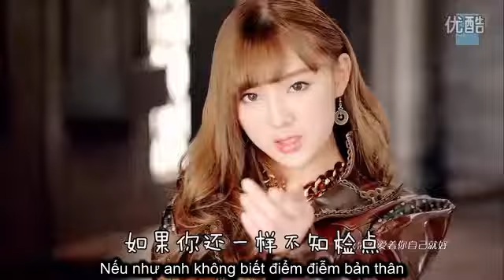[VietSub] [SVT] [ Hùng Loan ] Hồ Ly Tinh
Triệu Gia Mẫn SNH48 Team SII
Khâu Hân Di SNH48 Team SII